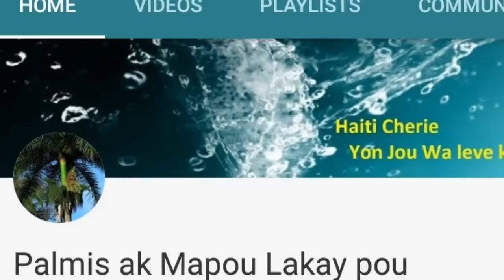Les grand dossiers de Dionel: Kim en Syrie- Aye mwen te wèw nan White house dlo nan boutey se pwazon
les grand dossier de Dionel